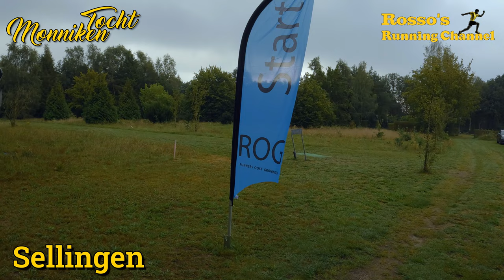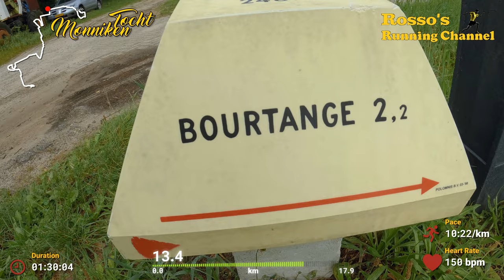Monnikentocht Bourtange 2023 - An 18km Running Match - Virtual Run - Treadmill Run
An 18km Running Match from Sellingen to Bourtange in the provence of Groningen, The Netherlands

Recording date :
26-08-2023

0:00 - Intro
2:24 - Start Run
30:30 - The Wrong Way
33:20 - Lost on the Road
40:50 - Little Detour
50:07 - Time for a Drink
1:03:12 - Halfway
1:10:45 - Time for a Drink part 2
1:20:01 - On the Road Again
1:30:58 - Over the Bridge
1:40:51 - Time for a Drink part 3
1:52:16 - Let's Walk
2:01:33 - Entering Bourtange
2:05:05 - The Finish
2:05:46 - Epilogue